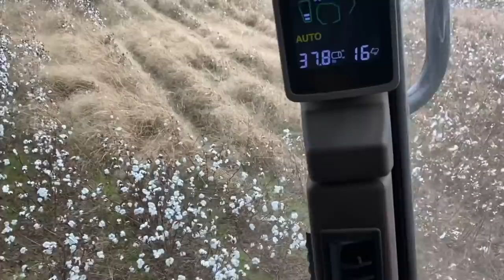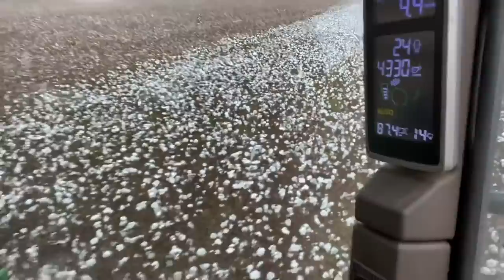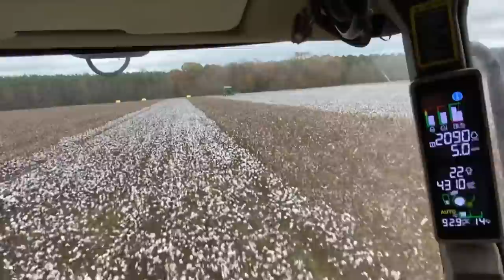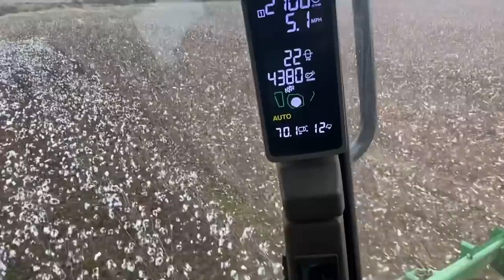100 years of Cotton in a Row?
This is the End! Or is it?